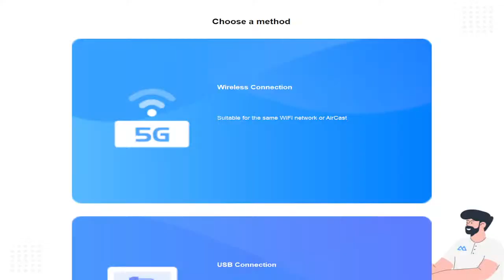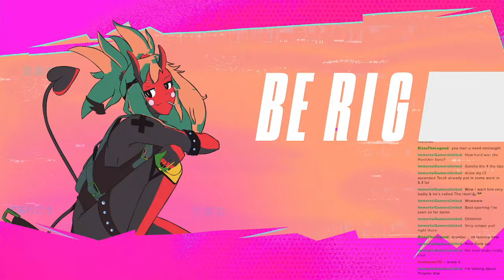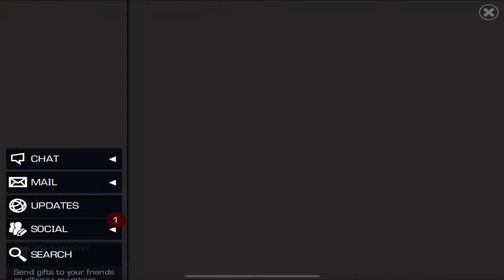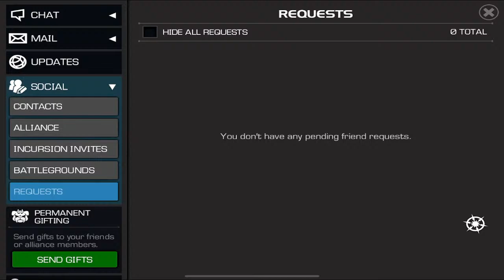Act 8 Opening+Ranking+Gladiator Circut or Bust!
Lets open up some rewards and do some rankups as well as im going to be grinding to GC so lets see if i got what its takes!